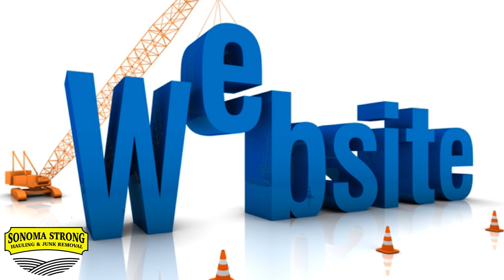How To Make $1000 A Day With A Pick Up Truck & A Smart Phone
How to make $1000 a day with a truck and a smart phone phone. I'll show you in this video how to make money with a pickup truck and a cell phone. It's a great way to make money locally and eventually start a business out of it. I'll share the ways I make money with my truck, $500 - $1000 per day.

✅ Landscaping
✅ Junk Removal
✅ Moving or Delivery
✅ Painting
✅ Dumpster Rentals
✅ Handy Man

A Day In the Life of a Junk Removal Business Owner
How we turn trash into cash every day
We started a business with very little and grew it into a Corporation. Our mission is to show others that YOU can do it too, work for yourself and have financial freedom🙏🏻
 Whether you're looking to quit your job or you're looking for a side hustle, this is the channel for you, if you like what you see we encourage you to like 👍 and subscribe💙 to help our channel grow.
We started our Junk Removal business with just a pickup truck, yes it is possible to make lots of money with just a truck👍

I was once homeless and now I'm a homeowner. We started a business without going to school and having a degree. Our videos are to help you see how we did everything from the very beginning. We run a six figure business and have NEVER paid a dime for Google Ads.

🤞We hope you find our videos educational and entertaining.

➡️6 weeks of personalized coaching classes with Matt & JoJo
Do you want Matt & JoJo in YOUR corner cheering you on?
Do you want to know what they do to keep their phone ringing without ever paying for Google Ads?    Look into their classes here..
                                               LIMITED SPACE AVAILABLE

▶️Do you already have a business and need help scheduling jobs,  sending out invoices and keeping track of your customers information?  Then You need AUTOPILOT
use Invite Code mattandjojo

🚛Do you need a dump truck just like ours?
Call Bob at Monarch trucks 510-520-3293
tell him you want the Sonoma Strong Hauling edition

Do you need to order signs for your business?

Do you need some great work boots?